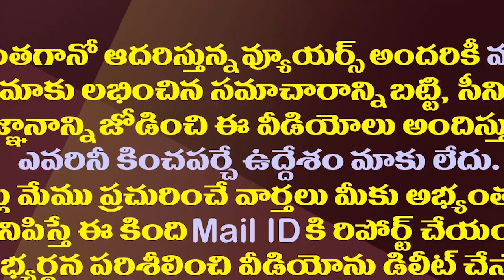జగన్ పై నితిన్ గడ్కరీ ప్రశంసలు..చంద్రబాబుకు హ్యాండిచ్చినట్లే|Nitin Gadkari Gave Shock To Chandrababu